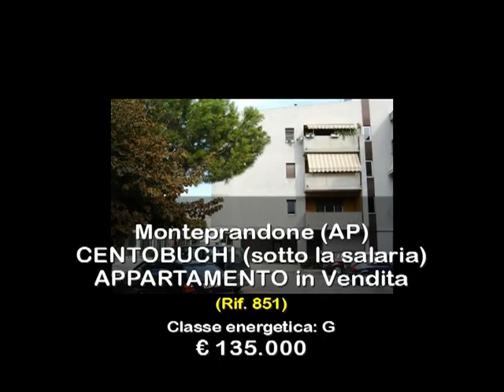APPARTAMENTO in Vendita a Monteprandone (AP)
Lagenzia Re Casa Immobiliare propone in vendita appartamento nelle Marche a Monteprandone, località Centobuchi in provincia di Ascoli Piceno, a soli 3 km da San Benedetto Del Tronto.

Appartamento in zona semicentrale e ben servita, posto al primo piano e composto da: soggiorno, cucina abitabile, tre camere, due bagni, quattro balconi abitabili. Completano la proprietà un comodo garage, un fondaco ed un posto auto scoperto. Attualmente locato con scadenza contratto fine 2012 con canone di Euro 450,00.